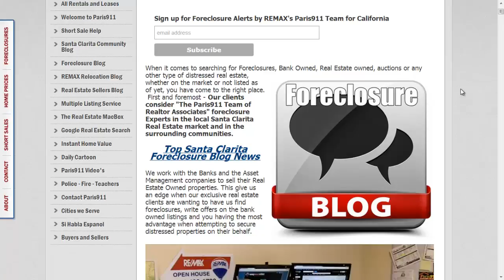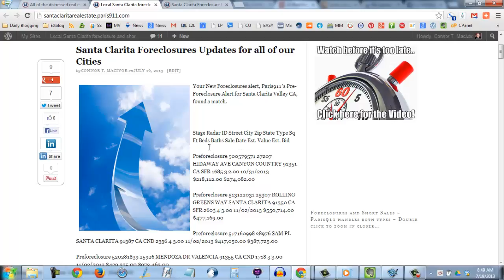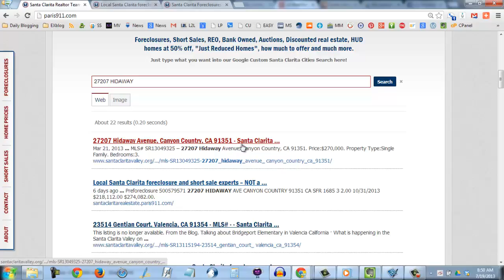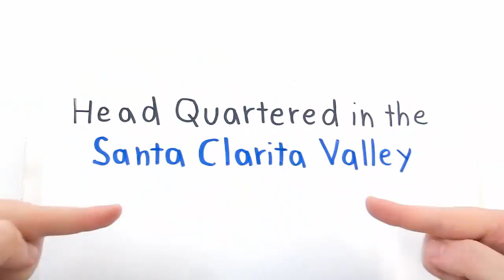How to search for Santa Clarita Foreclosures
It is not enough that there are websites put together for the express purpose of stealing your personal and private information, when you do avoid them, how can you search for foreclosures?